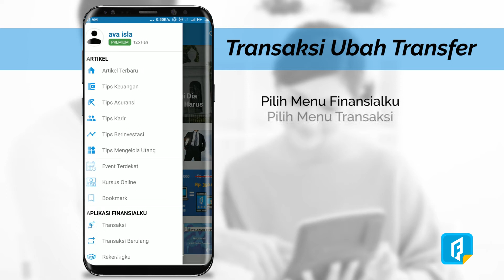Transaksi Ubah Transfer - Aplikasi FInansialku